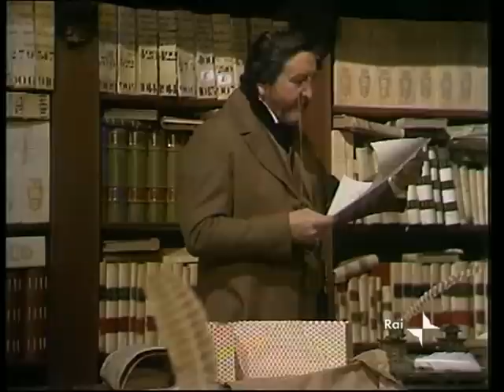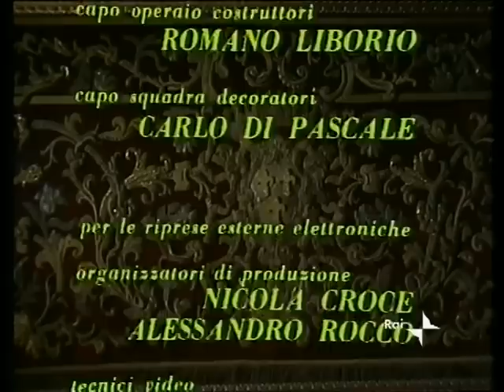Quell'antico amore - da Carlo Laurenzi - [puntata 2di5]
Sceneneggiato in 5 puntate, trasmesso nel 1981, tratto da un romanzo di Carlo Laurenzi. Tra gli interpreti, Giuseppe Pambieri, Isabella Goldman, Alida Valli, Lia Tanzi.
E'  la storia dell'appassionata relazione di Carlo III di Borbone, duca di Parma, con la giovanissima Argia Vernaldi, conclusasi nel 1854, quando il duca fu pugnalato da cospiratori mazziniani.